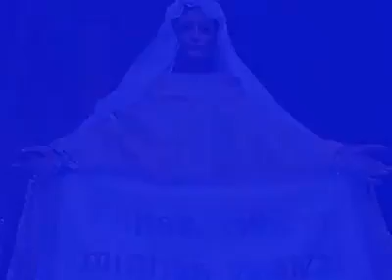Santa Missa Conservadora, Taquaras Balneário Camboriú.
Deus abençoe a todos. músicas, mensagens e orações católicas conservadoras. acesse, entre e confira as mensagens do Céu.